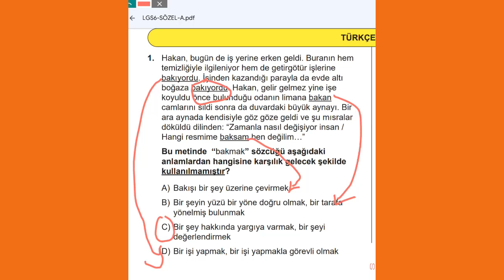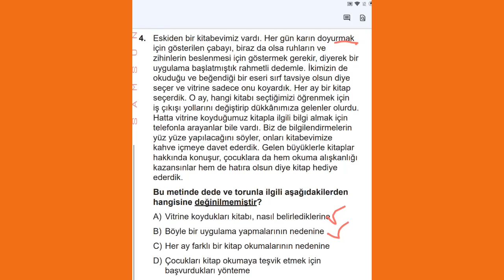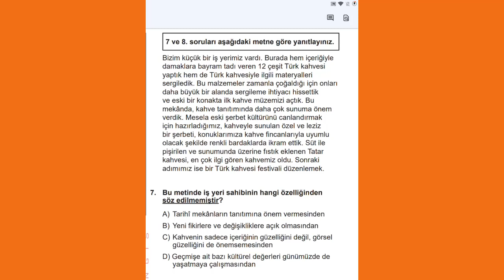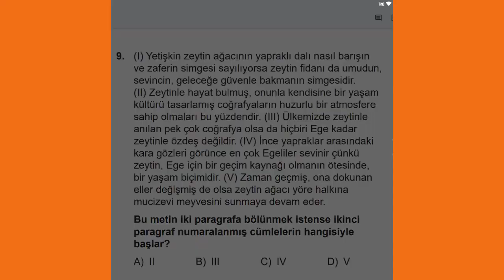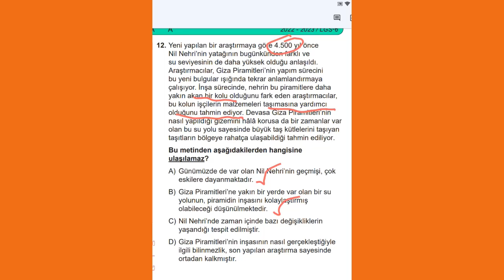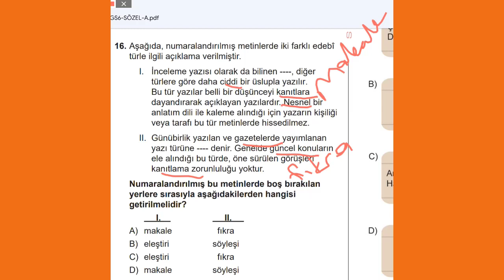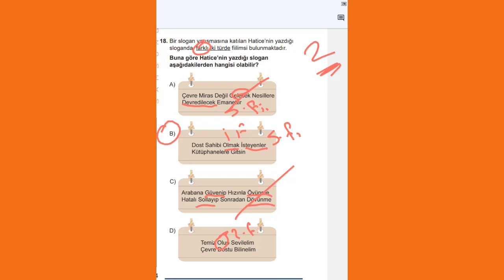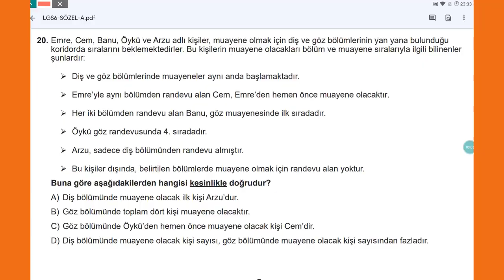LGS-6 TÜRKÇE SORULARININ ÇÖZÜMLERİ (26 NİSAN 2023)